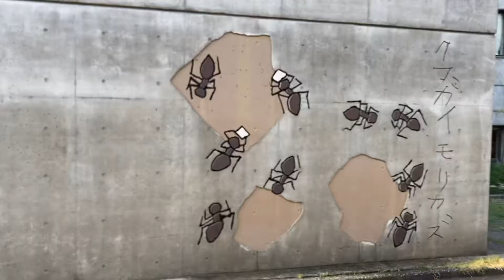熊谷守一美術館(外観)